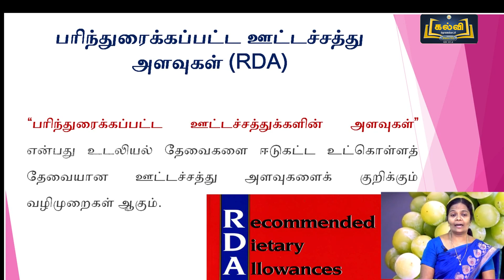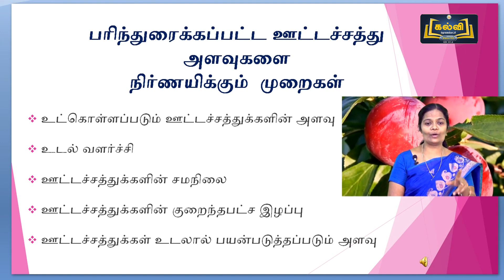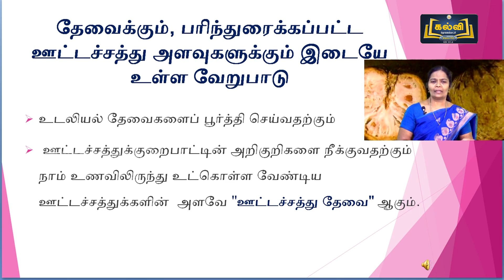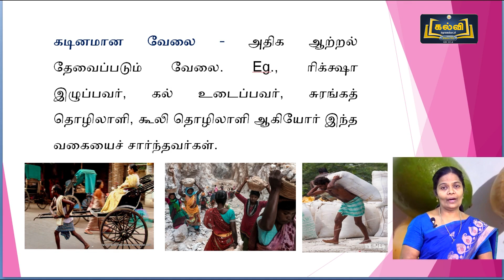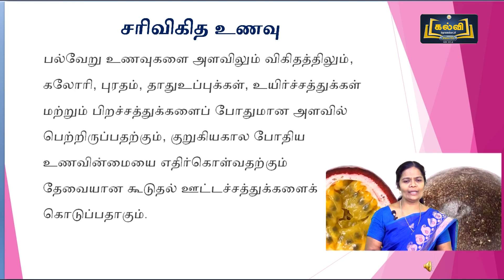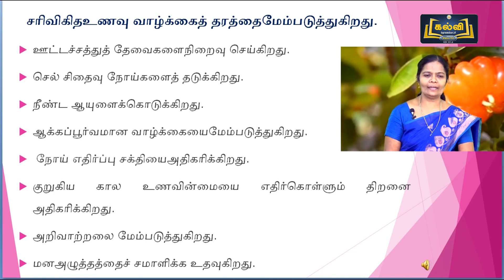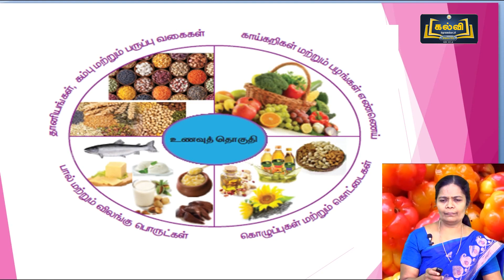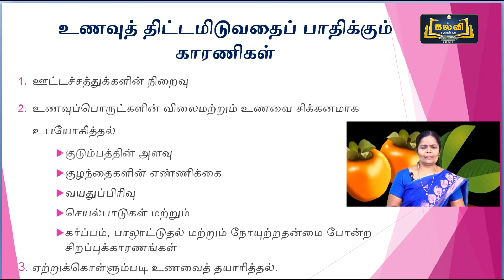Class 12 | வகுப்பு 12 | சத்துணவியல் | பரிந்துரைக்கப்பட்ட ஊட்டச்சத்து..| பாடம் 1 | பகுதி 1 | KalviTv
இப்பாடத் தொகுப்பில் "பரிந்துரைக்கப்பட்ட ஊட்டச்சத்து அளவுகளும் உணவுத் திட்டமிடலும்" என்ற பாடத் தலைப்பினைப் பற்றி ஆசிரியர் எளிமையாகவும் தெளிவாகவும் விளக்குகிறார்